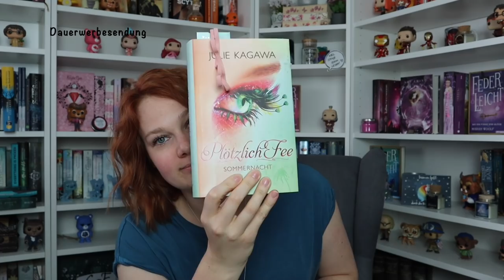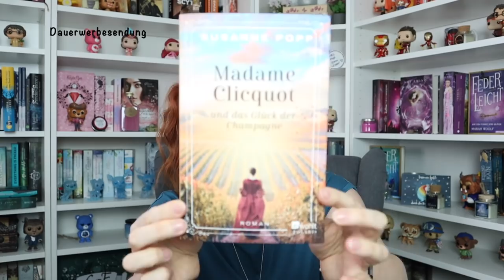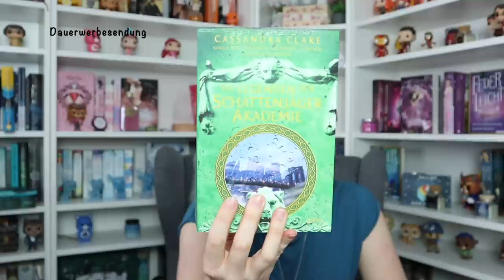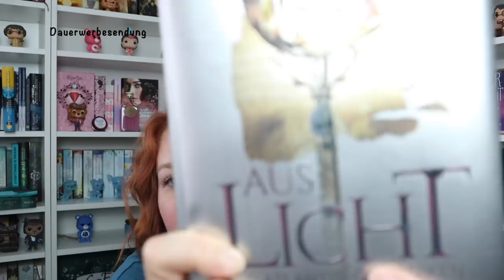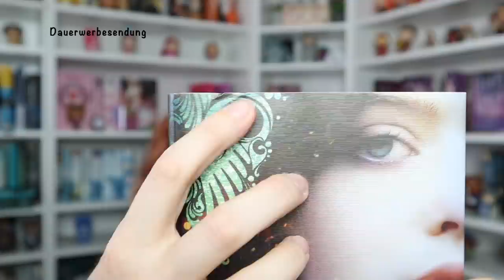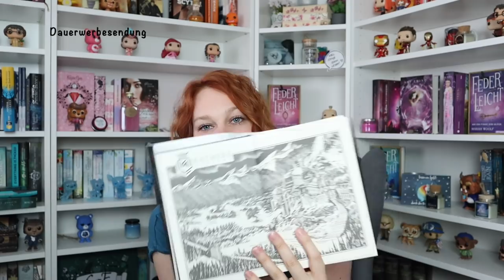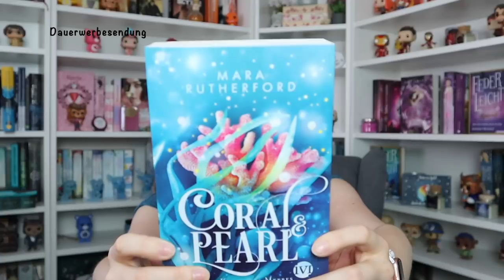XXXXL Neuzugänge | Geburtstagsbücher | rubyredbooks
heute zeige ich euch meine Neuzugänge, die leider absolut außer Rand und Band sind. Ich hatte Ende Juni Geburtstag und da mein Video für den Juni schon fertig war seht ihr hier die Geburtstagsbücher auch :)

Schreibt mir gern in die Kommentare, welche Bücher bei euch so eingezogen sind :)

Eure Lisa 🧡